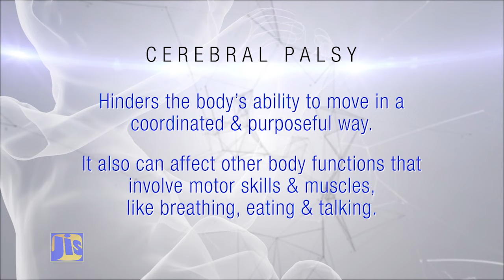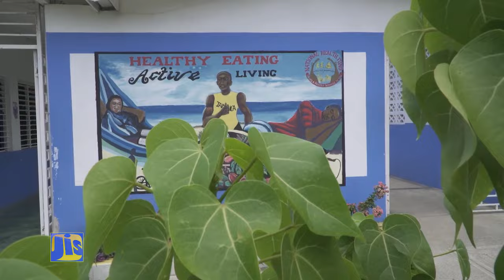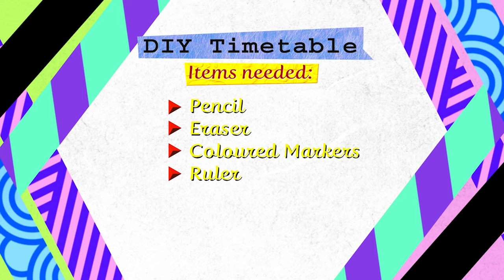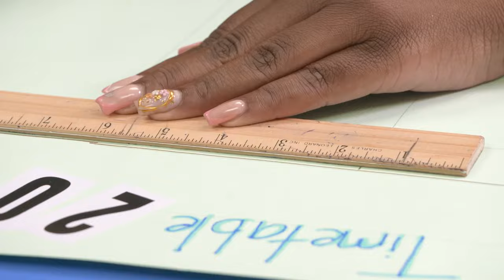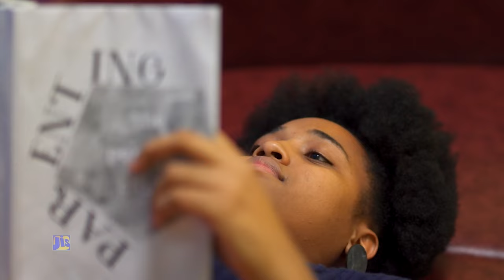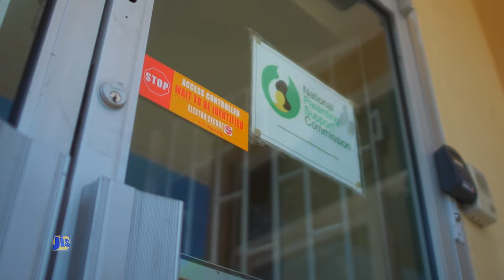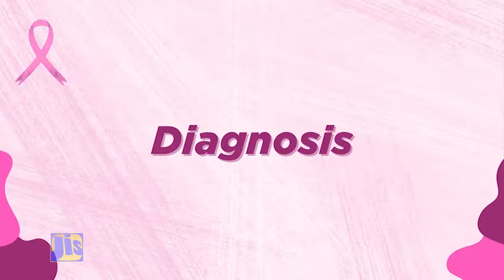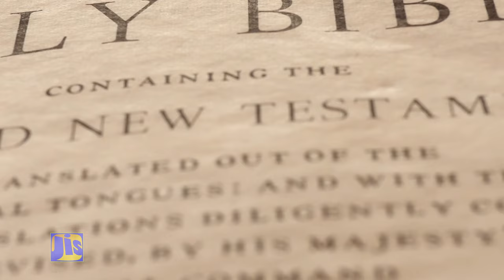Jamaica Magazine-02-11-2024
CerebralPalsy